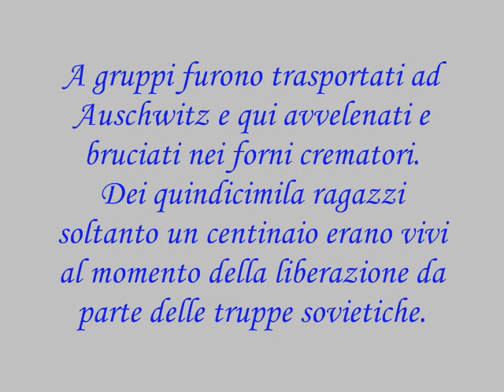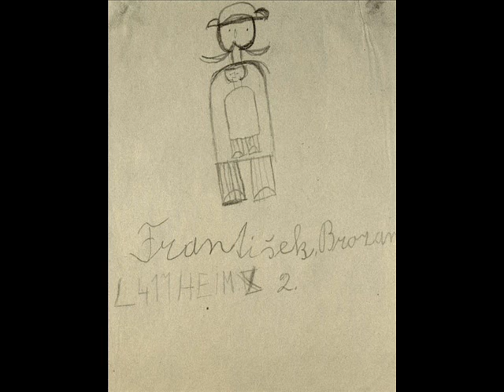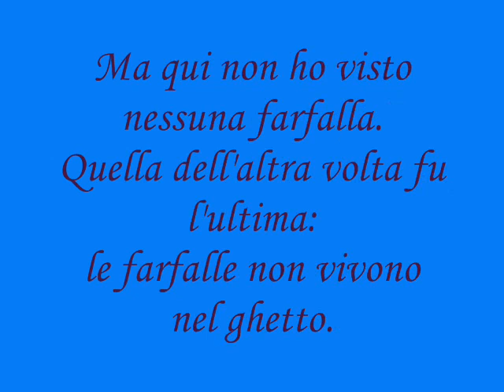Auschwitz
"Auschwitz "di Francesco Guccini
Canzone del bambino nel vento
Disegni dei bambini del ghetto di Terezin
Il finale è tratto da Una tomba per le lucciole  uno struggente film contro la guerra
27 Gennaio,  "Giornata della Memoria"-

Per Christine

I died as a young child
Together with other children
By hundreds through a chimney
And now I'm in the wind

In Auschwitz 'twas always snowing
The smoke rose so slowly
In that cold winter day

In Auschwitz, so many people
In silence, like in a grave
I tell you, I cannot smile
Here, in this cold wind

I wonder, how can a man
Kill his brothers and sisters?
And yet, we are millions
Like dust brought by the wind

And yet the gun's still roaring
And yet the human beast has
Not quenched his bloodthirst
And the wind brought us away

I wonder, when will it happen
That mankind finally learns
To live without killing
And the wind'll finally stop